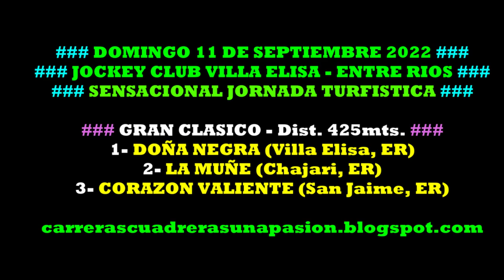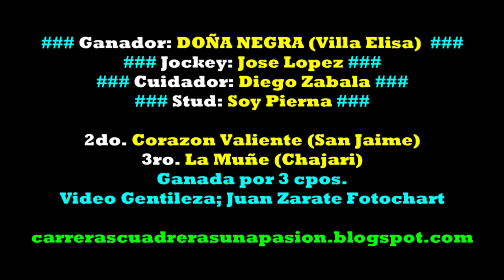DOÑA NEGRA, Jockey Club Villa Elisa, ER (11/09/2022), CLASICO 425mts.